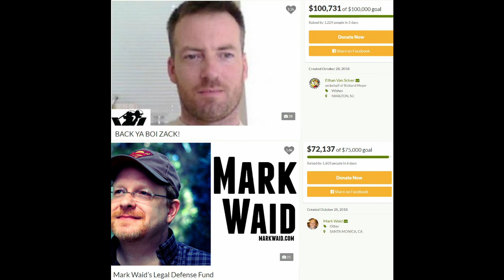WAID v MEYER! Another Entry in the Culture Wars?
Here's that Sporkman project I mentioned if you want to contribute to that as well